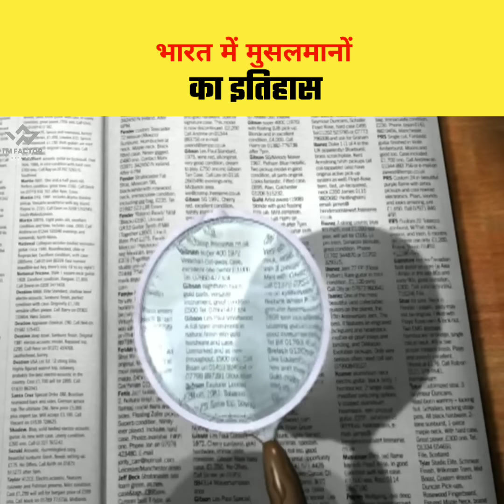भारत में मुसलमानों ने क्या किया? | Real Story Of Maulana Hasrat Mohani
SEO

shorts facts
shorts video
facts short
shorts facts
imfactor
facts
facts video
interesting facts
amazing fact
facts about bharat
bharat ka itihaas
musalmano ne bharat ke liye kya kiya
real history of maulana hasrat Mohani
muslim freedom fighter list
muslim freedom fighter ki list kitni lambi hai
khilafa andolan me musalmano ka yogdan
inquilab zindabad ka nara kisne diya tha?
bharat me musalman kyun badnam hai
hasrat Mohani
maulana hasrat Mohani